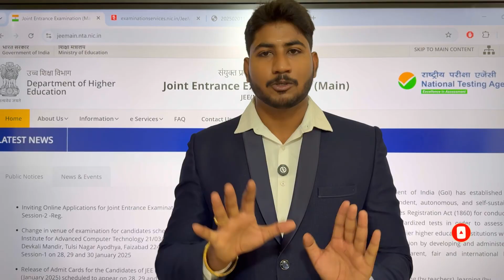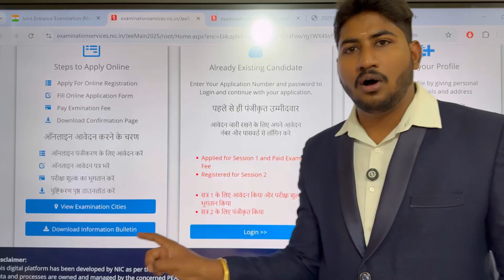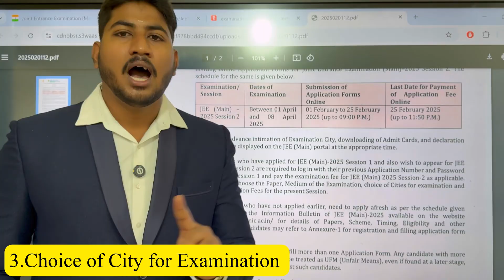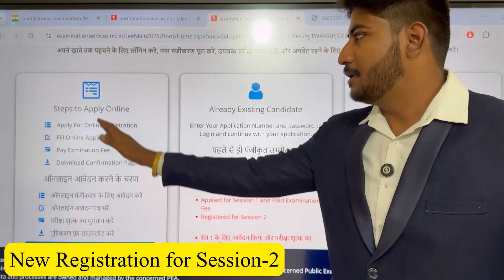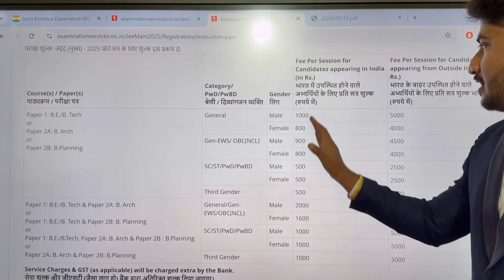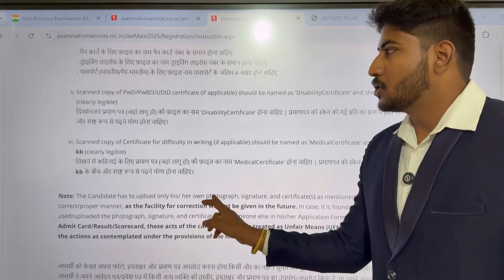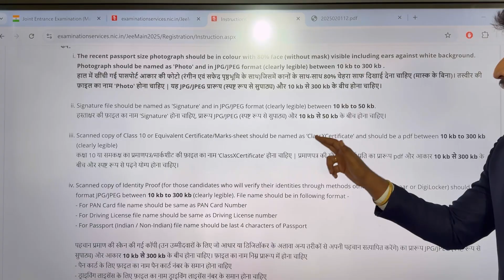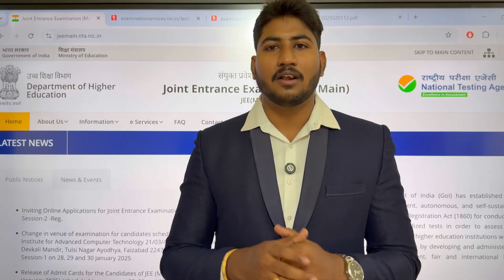JEE MAIN-2025 Session-2|Application Opened|New Registration &Existing Application|How to Apply|Tamil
Jee Mains Session 2 Application Link-